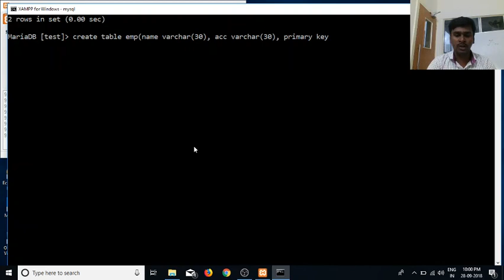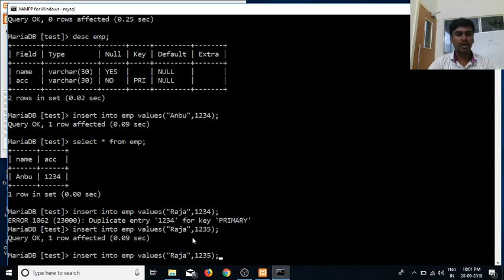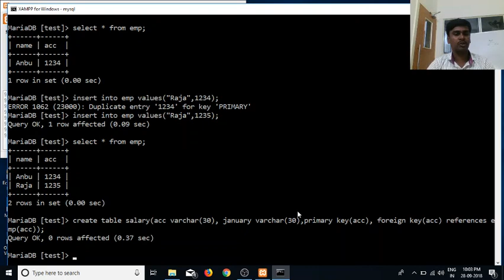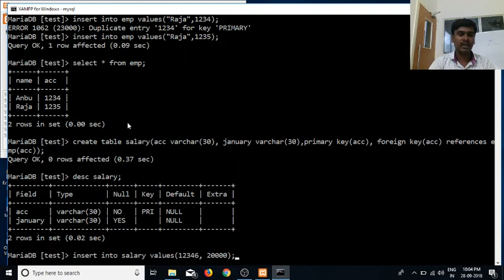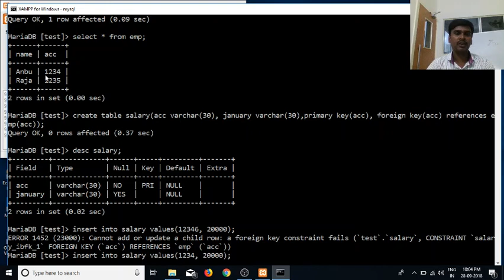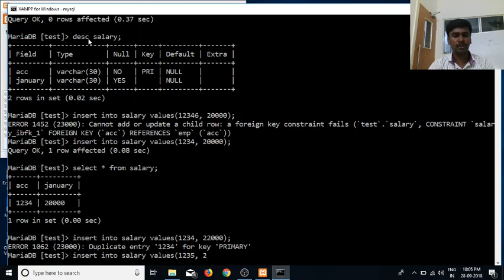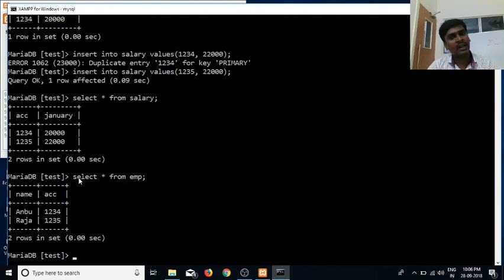SQL in Tamil | By Guhan | Primary Key vs Foreign Key Part 10 | SQL Training in Chennai | Payilagam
Learn SQL in Tamil here.  Our trainer Mr. Guhan Ganesan discuss  SQL Primary Key and Foreign key in MySQL (SQL Constraints) in this video tutorial.